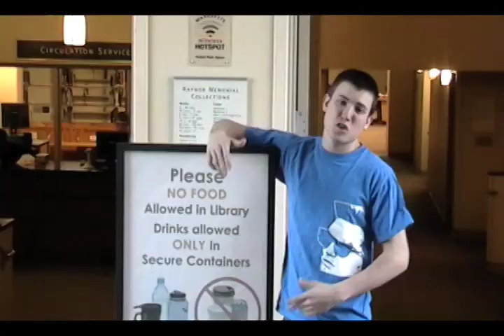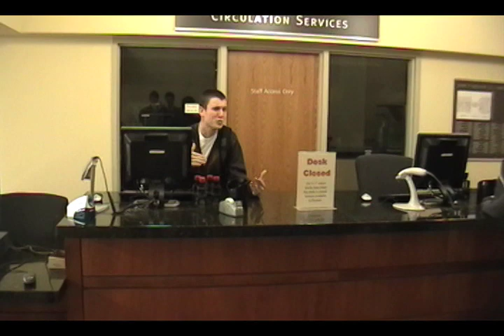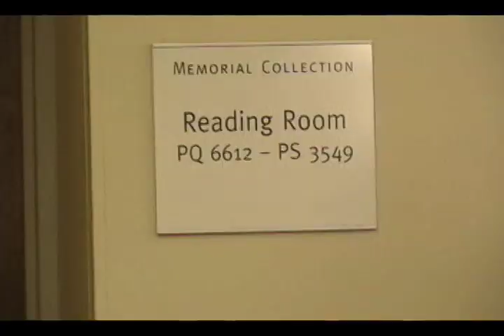I Love College- Spanish Odonnells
Man, I love college.